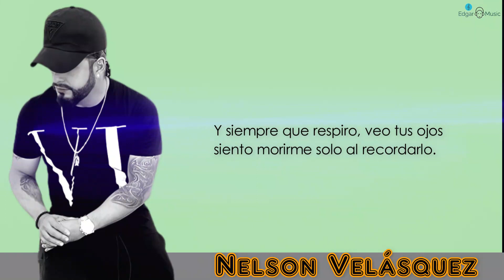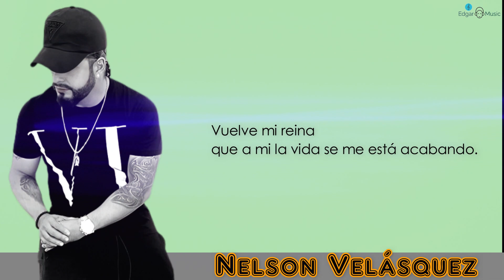Si tú estuvieras, Nelson Velásquez, Letra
gran éxito